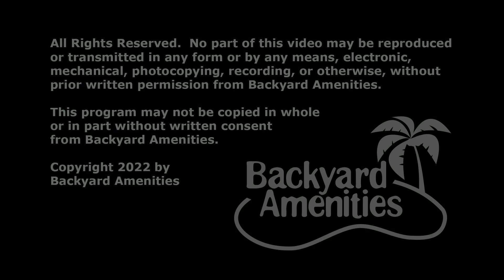Thornton Pool Design by Backyard Amenities